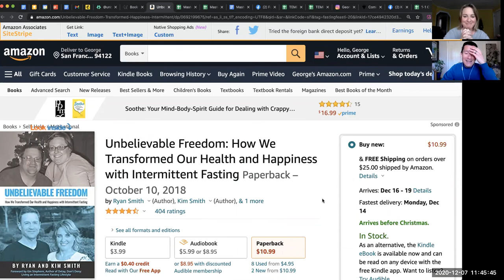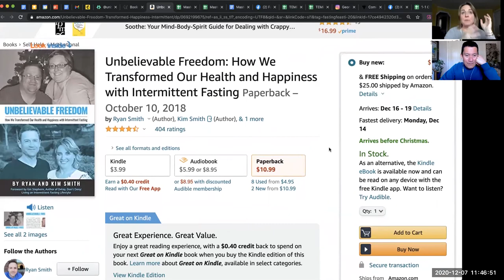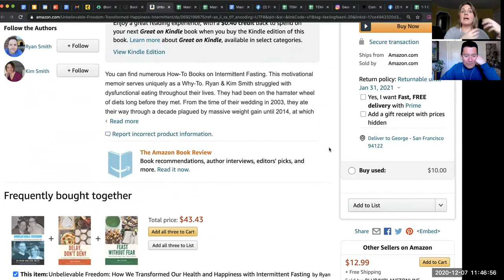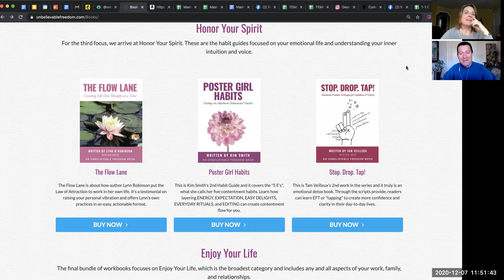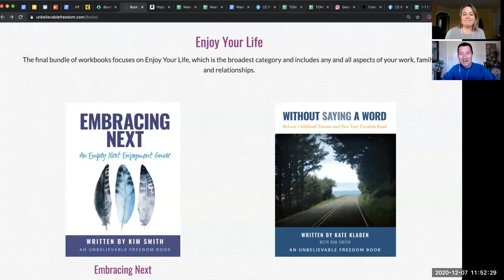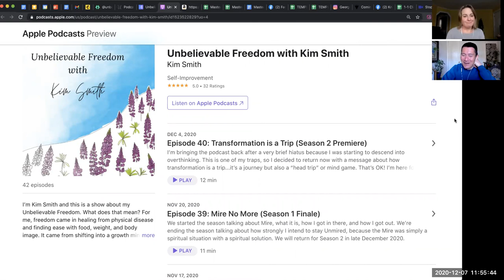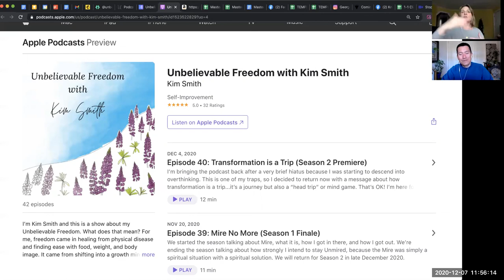Kim Smith re: self-publishing books & our inner creativity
Kim Smith holds a Masters degree in Human Development and worked in multiple sectors of the “helping professions”, but her foray into entrepreneurship began with a self-published memoir.  The way readers responded to that book created a fascination for combining inspirational stories and transformational habits.  By collaborating with coaches and creatives, she went on to publish a high-vibe book series called the Unbelievable Freedom Habit Guides.  Her brand Unbelievable Freedom invites readers to explore and expand freedom in their own lives.

* How the journey of self-publishing a book is “participating in magic” because of the way they travel and move.

* How someone’s personal journey or story as an invitation into possibility (this ties to Kim's grandmother’s legacy)

* The idea that you should have a goal for the book’s impact but not its income.

* The idea that the right book will build trust and cause people to come closer, to seek further services from you.  Kim learned this by accident!

* The idea that everyone is creative and we create limiting beliefs as a layer of self protection - these can be uncreated.